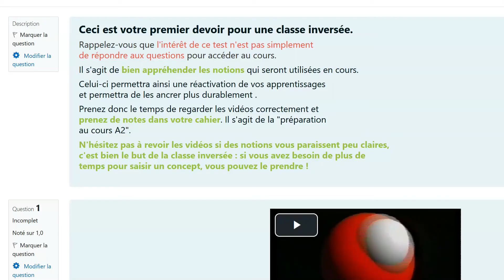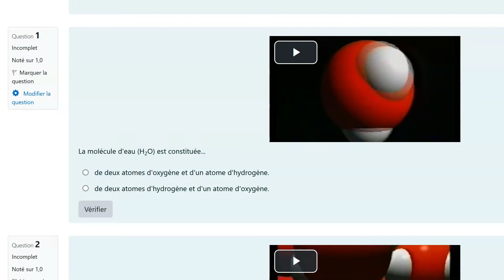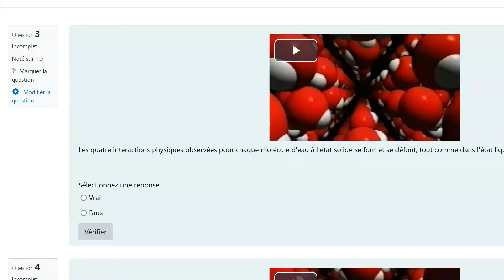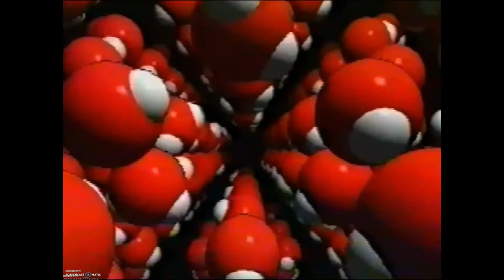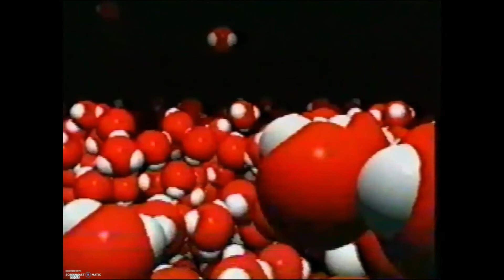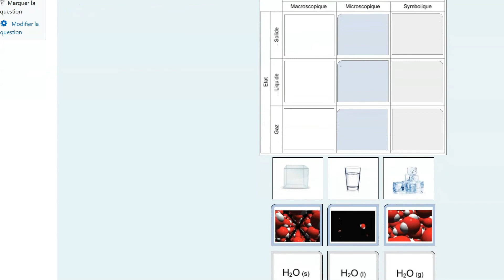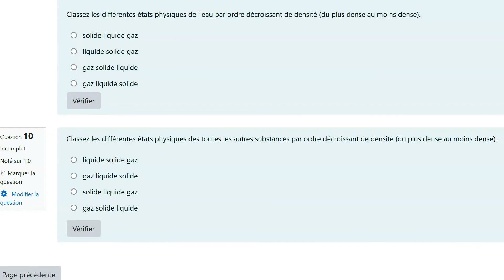1A2D Représentation moléculaire de l'eau (classe inversée)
Un modèle microscopique de l'eau est commenté. Sont taités : la nature des interactions qui relient les molécules et l'impact de la structure microscopique sur la structure macroscopique. Les changements d'états sont ensuite explicités avec ce modèle. Entre les vidéo, on retrouve les questions posée dans le cadre d'une classe inversée pour préparer un cours de révision sur les états de la matière. Si elles semblent parfois simple, c'est qu'elles peuvent servir à réfléchir, ou à relancer la concentration de l'élève.

Lien pérenne à la vidéo (toujours fonctionnel même si celle-ci devait être retouchée)